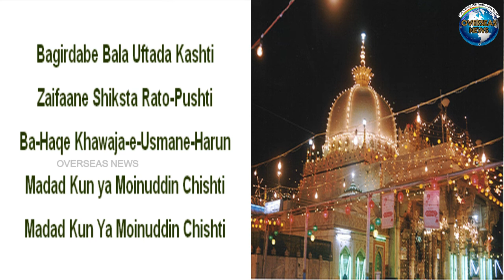Bagirdabe Bala Uftada Kashti | Rubai Sharif | Garib Nawaz R.A | Overseas News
Bagirdabe Bala Uftada Kashti
Zaifaane Shiksta Rato-Pushti
Ba-Haqe Khawaja-e-Usmane-Harun
Madad Kun ya Moinuddin Chishti